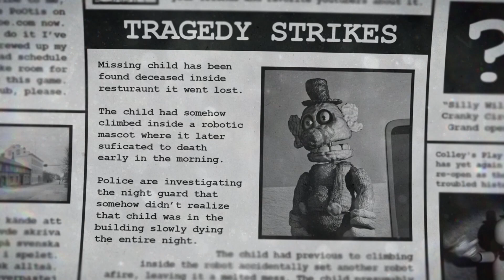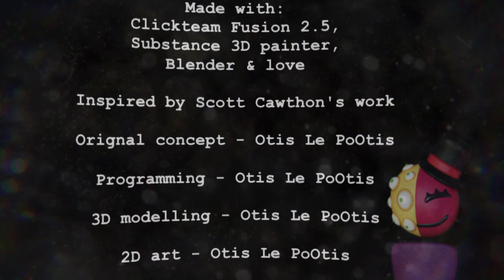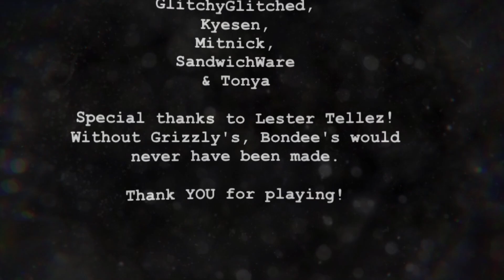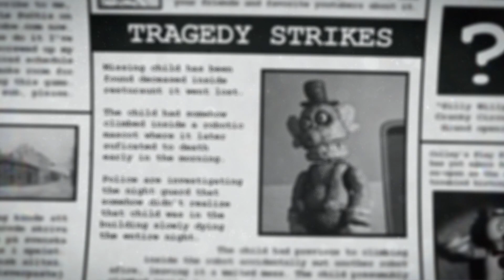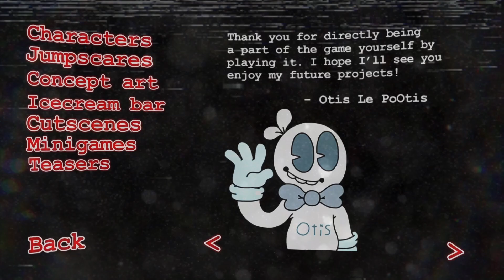THE END OF BONDEE'S |Bondee's Barnyard: Safety Violation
Genuinely this is my favorite Fnaf Fangame.
At 100 Subscribers I'll be doing a Dog reveal and another challenge!
Friends:
 I was by myself this video :]

Timestamps:
00:00 Intro
00:20 4 AM
06:54 5 AM Minigame
07:20 5 AM
13:42 Ending Newspaper
14:12 Credits & Talking About The Game
16:36 Extras (No Mic)
18:51 All Minigames (No Mic)
20:34 Talking about Cutscenes
21:00 Custom Hour (No Mic)
22:28 Talking About Night Mode + Special Announcement